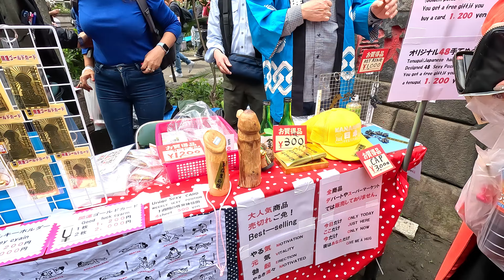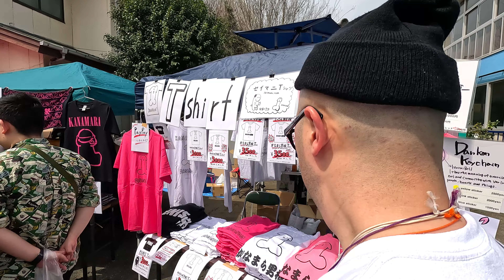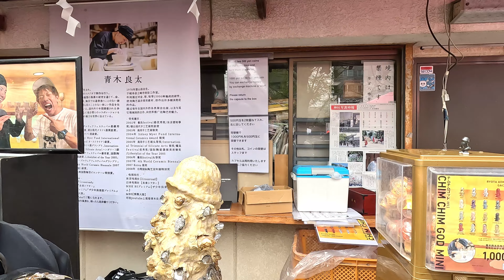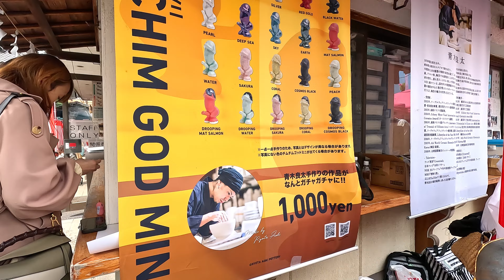Kanamara Matsuri portable shrine kanamara festival japanese festival 2024 かなまら祭 川崎 奇祭 神輿 金山神社 かなまら祭り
Kanamara Matsuri  portable shrine kanamara festival  japanese festival

神奈川県 川崎市川崎区の金山神社（若宮八幡宮境内）
2024 かなまら祭
日本の奇祭「かなまら祭り」2024
多くの外国人が訪れる
 外国人観光客らでにぎわう 外国人に大人気